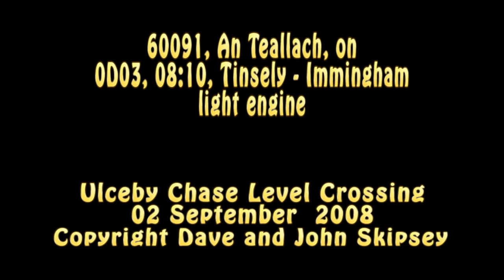60091 on 0D03, 08:10, Tinsely - Immingham light engine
60091, An Teallach, on 0D03, 08:10, Tinsely - Immingham light engine
Ulceby Chase Level Crossing
02 September 2008